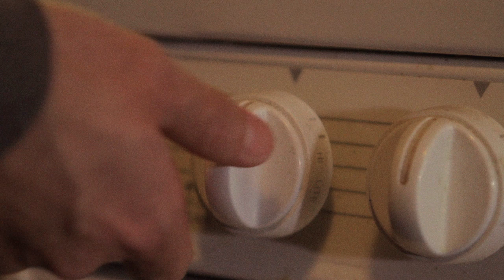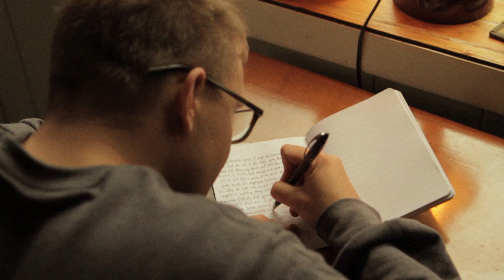Hawk & Son - Dark Afternoon (Official Video)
Hawk & Son presents "Dark Afternoon"

Concept by:
Mitch Socia, Chris Adams, John Guynn, and BJ Frost

VFX, Color Correction, and Camera Operation by:
Rhett Blankenship

Directed and Edited by:
BJ Frost

Special thanks to:
Jon Richley and his family for lending us your cabin for the day/night, Save Your Generation Records Jerry Crago, Travis Bravender, Tony Pacheco, Gina Micketti for delicious cookies, and all other good brothers/sisters in the world.